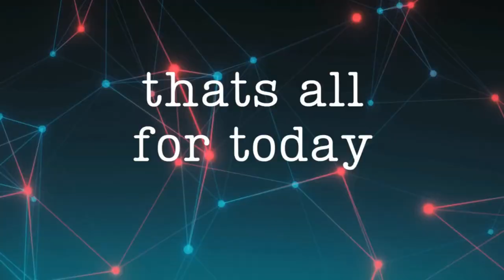Imagination: Is It Manifestation or Magical Thinking?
Imagination: Is It Manifestation or Magical Thinking? | Adam on the Eve

Welcome back to another exciting episode of Adam on the Eve! 🎙️ This week, we dive deep into the world of imagination. What is imagination really? 🧠 Is it simply creative thinking, or could it be a form of manifestation? ✨ Is there more to it—perhaps a kind of magical thinking that shapes our reality?

In this episode, the hosts discuss severe flooding in Europe, focusing on the devastation in Poland, the Czech Republic, and Austria. They highlight the lack of coverage by major media outlets despite the extensive damage, comparing it to other global disasters like the LA fires and volcanic eruptions.

The conversation then shifts to Hollywood with a humorous take on celebrities and actors, touching on the Emmy Awards and sharing amusing anecdotes, including Tyra Banks' work habits and actors' quirky diets.

The main topic delves into Imagination, Manifestation, and Magical Thinking:

Imagination is explored as the mental ability to create ideas beyond what is sensed, with the hosts debating its role in creativity and daily life.

Manifestation is critiqued, particularly how it's portrayed in popular self-help books like The Secret, with the hosts drawing a line between true effort and misleading "magical thinking."

Magical Thinking is defined as the belief that merely visualizing goals will make them a reality, which the hosts argue is a simplistic and flawed approach.

As artists, the hosts also provide philosophical and artistic views on imagination, exploring how it fuels creativity, empathy, and understanding of others’ experiences, even when they haven't been personally lived.

Tune in for a thoughtful yet lighthearted exploration of these topics, interspersed with humor and real-life insights!

Timestamps
[00:00 - 05:00] Casual Banter
[05:01 - 14:00] Floods in Europe
[14:01 - 20:00] Hollywood Commentary
[20:01 - 38:00] Main Topic: Imagination, Manifestation, and Magical Thinking
[38:01 - 50:00] Philosophical & Artistic Views on Imagination
[50:01 - 1:05:00] Humor, Pain, and Personal Experiences